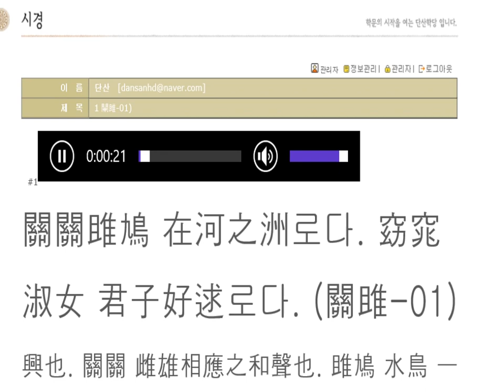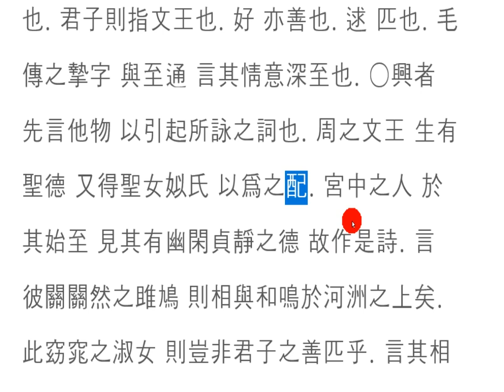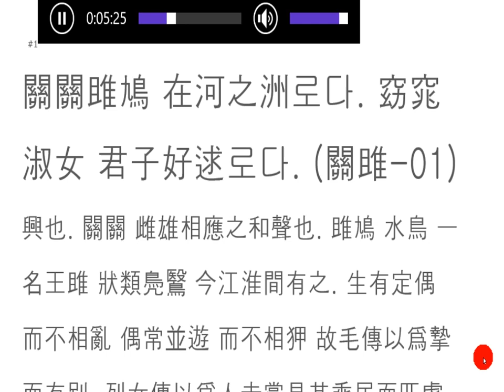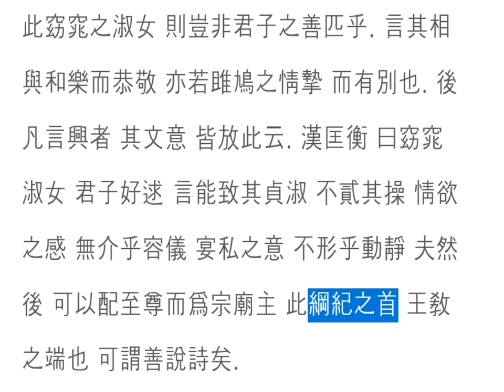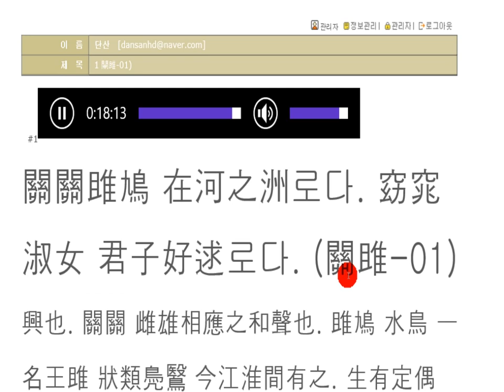시경강독(講讀) : 1 關雎-01 窈窕淑女 君子好逑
窈窕淑女 君子好逑
요조숙녀 군자호구

양팔저울이 있습니다.
어느 한쪽이 무거우면
다른 쪽은 기울어 중심을 잡지 못합니다.
아름다운 사람 곁에는 그에 걸맞은 사람이 서 있습니다.
어느 쪽이든 기울어지면,
오래가지 못합니다.
드러난 모습이 그런 것이 아니고,
그 두 사람의 성정이 서로 기울지 말아야 됩니다.

착하고
조용하며
얌전한 여인이여

올곧고
힘차며
용기 있는 사람의 짝이로다.

두 사람 서로 만나
가정을 이루고
나라를 이루어
자손만대 영원하리라.